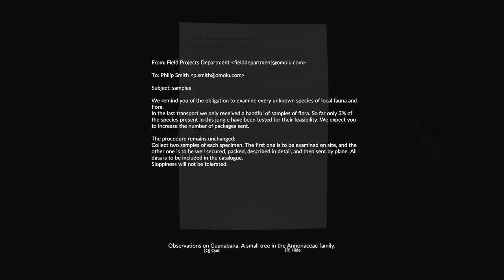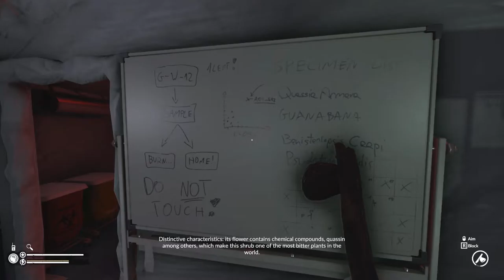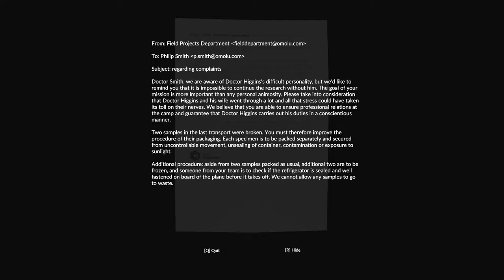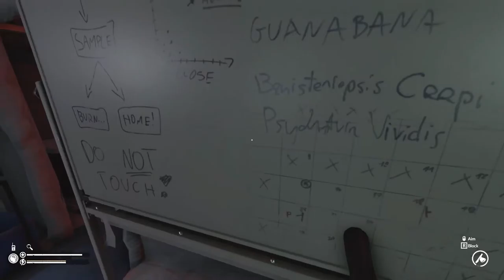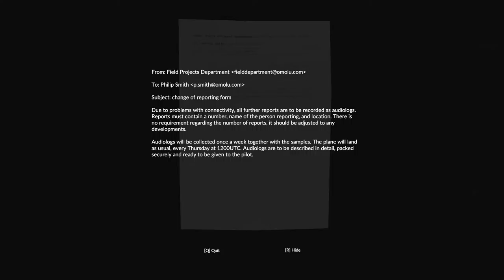We Found The CURE!!! | Green Hell | Part #4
How's it going guys today we are playing Green Hell! This game is awesome